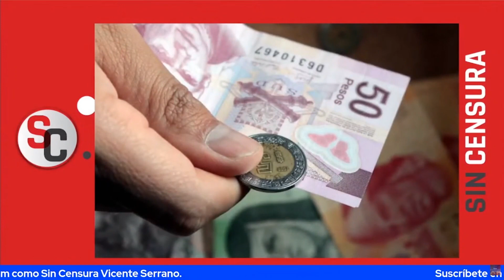MESA DE ANÁLISIS: EL ODIO A AMLO POR SER PUEBLO Y LOS ABUSOS DE VICENTE FOX